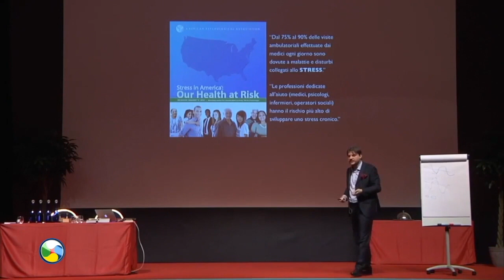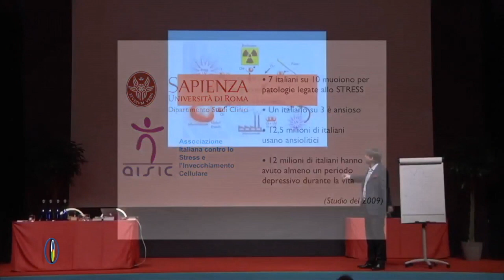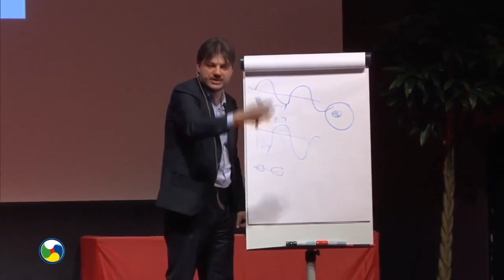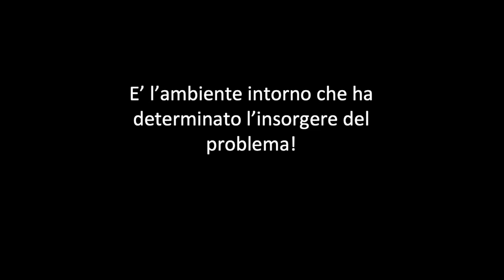La relazione tra causa ed effetto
Esiste una causa fondamentale alla base di ogni disagio che precede l'insorgere di una malattia.

Ne parla Marco Fincati, fondatore del metodo RQI in questo video!